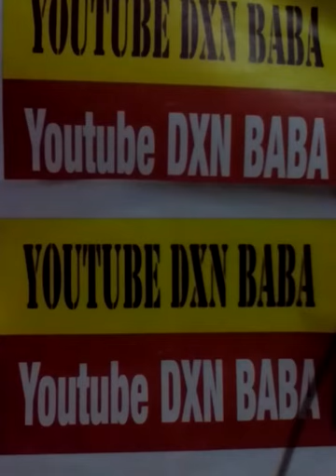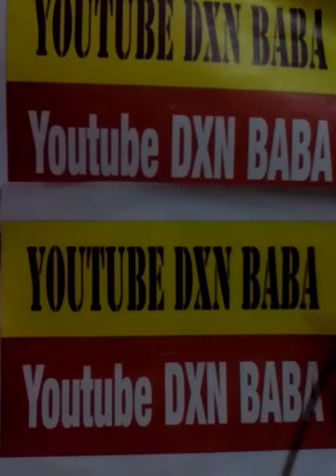All dxn members and stok point. अगर इस veadio को देख लें तो आप की income बढ़ जाएगा 9871291526 पर